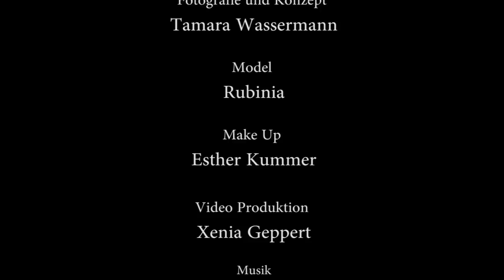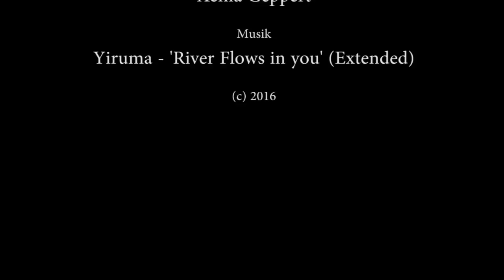Tamara Wassermann - Making of: The Harpist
Musik: Music For Study -- Yiruma - 'River Flows in you' (Extended)

Model: Rubinia
Make-up Artist: Esther Kummer
Fotografie und Konzept: Tamara Wassermann